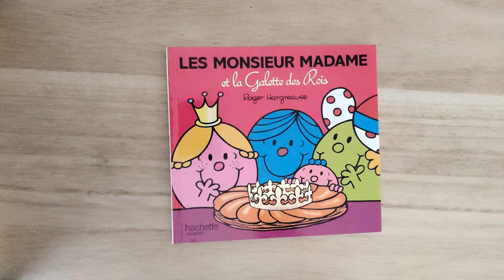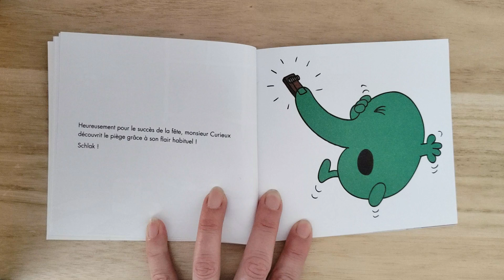Les Monsieur Madame et la galette des rois lu par Madame Lecture 👑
Présentation de Les Monsieur Madame et la galette des rois.
Afin de déguster la galette des rois, Madame Beauté a invité tous les Monsieur Madame et cette journée sera remplie d'émotions pour elle. Car entre la préparation et la dégustation de la fameuse galette, Madame Beauté va en voir de toutes les couleurs !